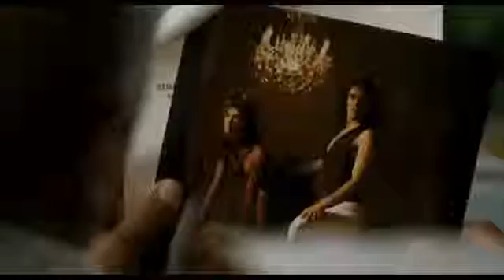Movie Trailers Arthur